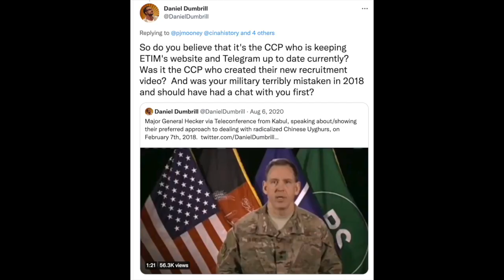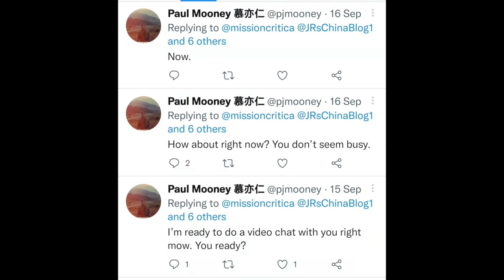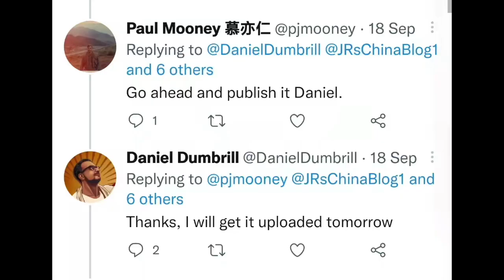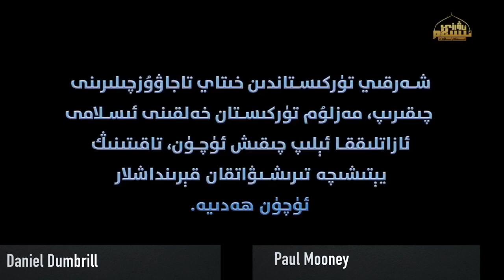Xinjiang/HK Debate/Discussion w/Paul Mooney, MSM Journalist & Vietnam War Vet Banned from China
Back in September I had a live discussion with Paul Mooney, a journalist who has now been blocked from entering China, about China related events and media coverage.